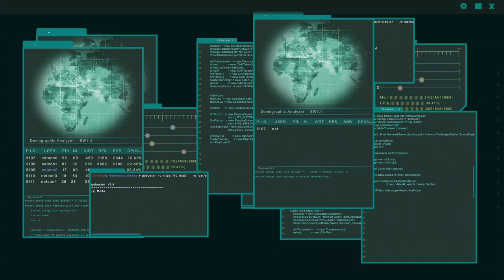Cyberpunk Background Music | Stolen Future | MDStockSound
👍 Please READ!
 1. If you DO NOT NEED to monetize your video with this music:

● Copy & Paste:

Music Info: .
Song: Stolen Future (Cyberpunk Background Music)

► Here you can find:
Background Music,
Instrumental Music,